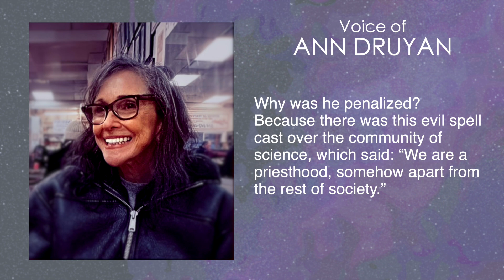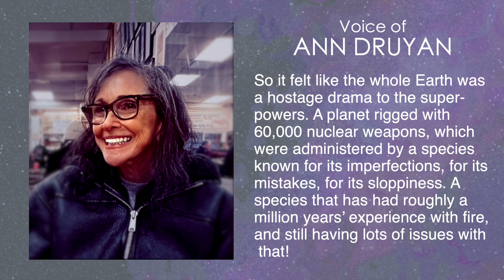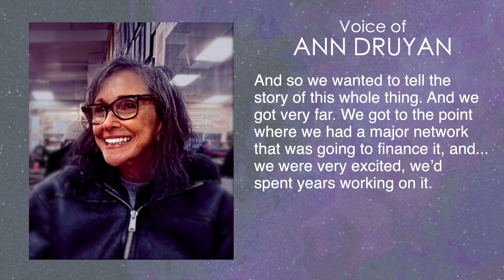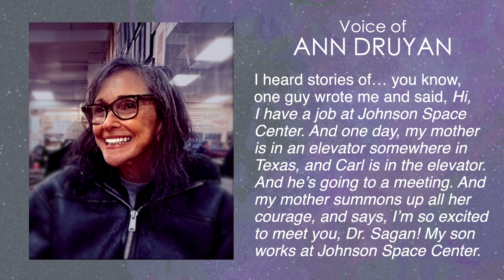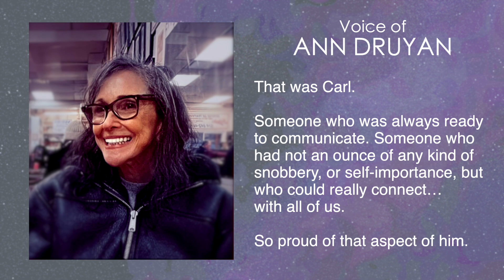Memories of Carl Sagan from Colleagues and Cornell Collaborators [Pale Blue Dot Day]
In November, we celebrated 90 years since Carl Sagan was born. On Valentine’s Day, we celebrate 35 years since the birth of—thanks to Prof. Sagan’s persuasion—one of the greatest photographs of all time.

The Pale Blue Dot was the first image of Earth that humanity had ever taken from the outer Solar System. Voyager 1 snapped the picture on February 14th, 1990, and saved it to an on-board tape recorder and before sending it back to Earth from March through April. The signals rushed back at the speed of light, but still took 5.5 hours to span the vast distance Voyager 1 had traveled. From so far away, Earth was smaller than a single pixel, awash in camera-bent sunlight, surrounded by empty space and optic noise. This was the tiny home of “every human being who ever was,” Prof. Sagan said, floating on a planet no bigger than “a mote of dust suspended in a sunbeam.”

There are many ways to celebrate Pale Blue Dot Day! The obvious way is to listen to Carl Sagan’s timeless speech, of course, and to endeavor to be kind to one another, today and forever. At the Carl Sagan Institute, we’ve also taken the opportunity to compile memories of Carl Sagan from those who knew him—as students, as fellow professors, and as partners in work and life—to celebrate the example he left for us, the ideals he lived by, laid out so clearly in his Pale Blue Dot speech.

The memories are spread across two videos on YouTube and their video descriptions. We hope you enjoy, and have a Pale Blue Dot Day full of awe and love!

Beyond those featured in the video, we spoke to Steven Soter (astrophysicist and writer for Cosmos) and Steve Squyres (former Cornell Professor of astronomy) over the phone!

Dr. Soter was a PhD student and "delighted” when Carl Sagan first came to Cornell. Dr. Soter was later invited to write Cosmos with Carl Sagan and Ann Druyan, which he described as “exhilarating. It was great fun.” Of course, the experience was not without its tribulations—the background footage for the episode about Kepler had been entirely filmed without a voiceover script due to tight production schedules. “Ann and I were assigned to stay up all night. The film people had done a very good job, but we then had to write script to fit what they had filmed,” Dr. Soter said. “And we did! We were kind of amazed that we managed to pull that off, Ann and I…There were a couple of rough spots that we couldn't quite finesse, and Carl managed to do that. So it was, in some ways, always running to try to catch up to the schedule of production. But we did it!”

And, regarding Ann Druyan and Carl Sagan: “I had never seen two people so intensely in love as they were.”

Dr. Squyres was similarly a graduate student during Carl Sagan’s tenure at Cornell. “I went [to the Space Sciences Building] one day and there was a note in my mailbox saying ‘Carl Sagan wants to see you’… I’d never met him before… and he was there to tell me that he wanted a graduate student to work on the Voyager mission!”

Dr. Squyres took a graduate course from Prof. Sagan, and it was “just spectacular… while [Astronomy 102] was the course Carl was best known for, this was a much higher level course, and it was just as good—he was such a good teacher at any level."

“He was actually able to teach what many people sort of view as being 'scientific intuition.' And that sounds bizarre, but he really could do it. I remember he would go to the board and he would write out some complicated equation with nine or ten terms in it, big complicated thing… but then what he could do was go, ‘Well, look, yes, there are a lot of terms in here, some of them we don’t know very well—but this one, this one, and this one, we know are all small enough that they don’t really matter… and these two: when this one goes down, the other goes up, so they balance each other and we can ignore those for a moment too.’” Squyres says that Prof. Sagan could distill down equations and teach students how to "not solve it quickly, but look at it quickly… and figure out how to invest your time. It was tremendously valuable.”

Dr. Squyres also attributed an aspect of his own science communication to Carl Sagan. “He was really one of the first scientists… to recognize that if you are so fortunate as to be able to carry out your career based on billions of dollars that come from taxpayers… you have not just an opportunity, but an obligation to share what you’re doing,” Dr. Squyres said. “I realized that I had, personally, a special obligation to share what we learned in an accessible way” with the Mars rovers. “I really took that to heart, and I did the best that I could with that.”

Above all, “he was a great teacher, he was a valued scientific colleague, and he was a great inspiration to me.”

Video chapters:
0:00 SETI w/ Prof. Jim Cordes
3:47 Scientist and Popularizer
7:33 Nuclear Winter and "Nucleus"
9:39 Carl Sagan as a Human Being